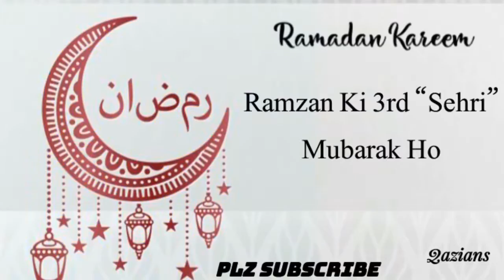Qazians||New Ramzan Mubarak 2022 Status||Third Sehri Mubarak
New Islamic Status
latest new year status 2022
For the most Beautuiful Kallam / Naat /Status  / Hamds and Islamic Naats in Urdu / Punjabi and English